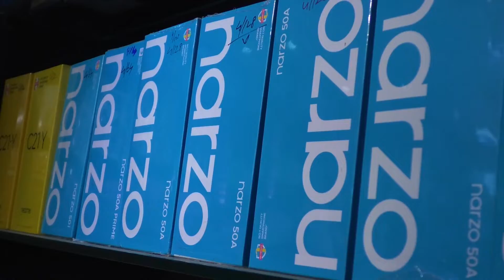യൂത്ത് കോൺഗ്രസ്‌ റോഡിലെ കുഴിയിൽ കടലാസ് വള്ളമിറക്കി പ്രതിഷേധിച്ചു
കാവനാൽകടവ് - നെടുംകുന്നം റോഡ് പുനർ നിർമ്മിക്കാത്ത സർക്കാർ നടപടിയിൽ പ്രതിഷേധിച്ച്
ആനിക്കാട് മണ്ഡലം കമ്മിറ്റിയുടെ നേതൃത്വത്തിൽ